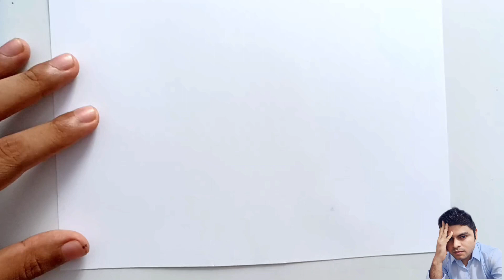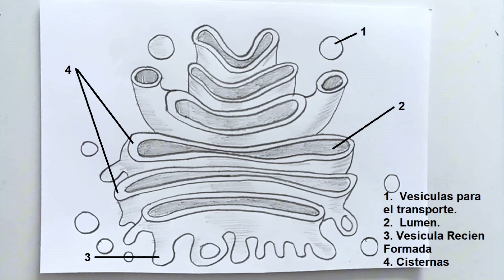How to draw golgi body | golgi complex diagram ||golgi apparatus (Read description)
Parts in English

1. Vesicles for transport
2. Lumen.
3. Newly formed vesicle
4. Cisterns

Small flat stacked sacs made up of membranes within the cytoplasm (jelly-like fluid) of the cell. The Golgi apparatus makes proteins and lipid (fat) molecules for use in other places inside and outside the cell.